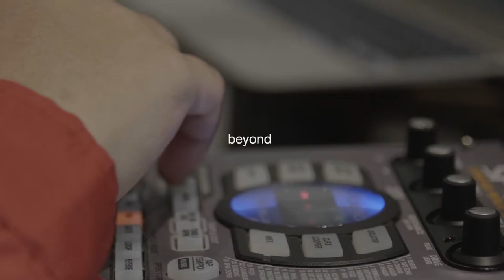Double Deer: Seek Further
We kicked off "Goodbye Past, Hello Future" in 2017. Today is the future. We are here.

As a collective, we move together, grow together, expand together. What separates each and every community in perspective: we always look the other way.
We create to serve, we serve to create. We encourage others to look beyond possibilities, to never get stuck, and there is no such thing as a dead-end: everything has its own way. It's okay to be different, it's okay to stand out, the key is to always look beyond: always look further, always seek further.

Video by Arief Wahyudi
Footages by Arief Wahyudi, Rein Maychaelson
Script by Arief Wahyudi, Renaldo Gabriel, Yehezkiel Sihombing, Indisya Zealaikha